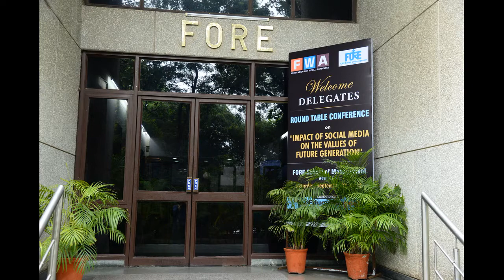Round Table Conference - FWA & FORE School of Management, New Delhi (Edited)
A Round Table Conference was organized by FORE School of Management in association with Federation of World Academics on September 01, 2018. The theme for the conference
was ‘Impact of Social Media on the values of Future Generation’. Sixteen Eminent speakers from Higher Education Institutions have participated as Panelists of this event. The session started with
the introduction of all the speakers by Prof. Mahesh Gandhi, President, Federation of World Academics.

Dr. Jitendra Das, Director, FORE School of Management was the moderator for the entire Round Table Discussion. He initiated the discussion by introducing the topic. He compared the internet era from its launch in 1995 in India to the current scenario where information is flowing freely via technology. He also shed light on the present Social Media scenario with respect to sharing of fake information, usage of social media by political parties and the current issues of data selling. He declared the floor open for the speakers to share their views on the positive or negative impact of social media that could occur on future generations.